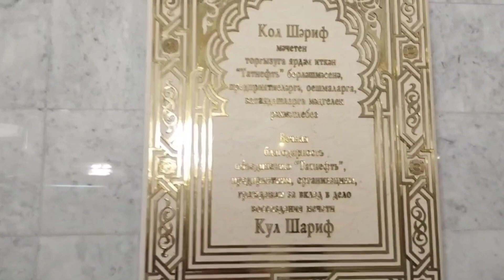KAZAN'DA HAYAT NASIL? - KAZAN KREMLİNİNDEYİZ!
Hepinize merhabalar bu videoda sevgili rehberim adeliya karimova ile birlikte sizler için kazan şehrini biraz dolaştık.
rehberim Türkçeyi iyi biliyor. Camiyi anlattığımız sırada onun Türkçe konuşmasını istedim ve oda camide belirli yıllar arasında  çalıştığını söyledi.